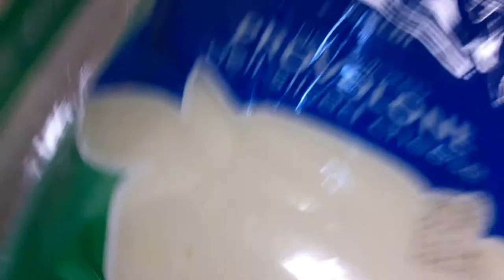happy farms nonsmoked provolone deli sliced cheese